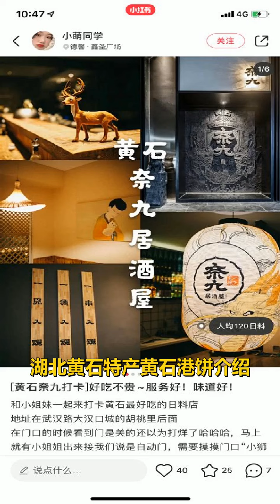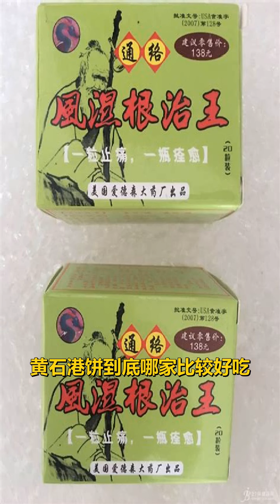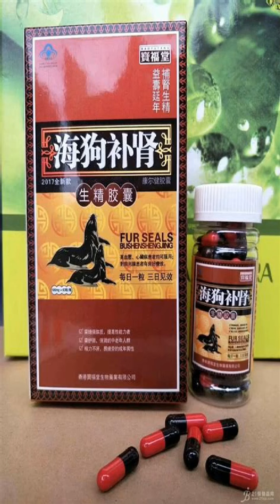湖北黄石特产：黄石港饼介绍